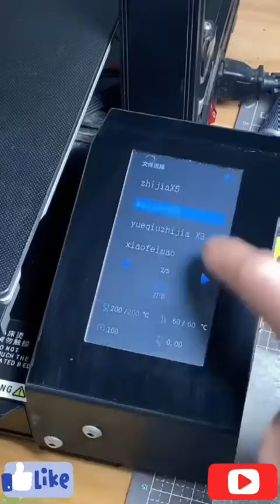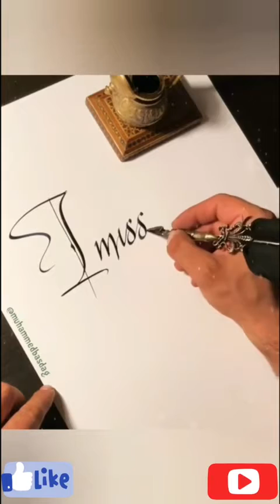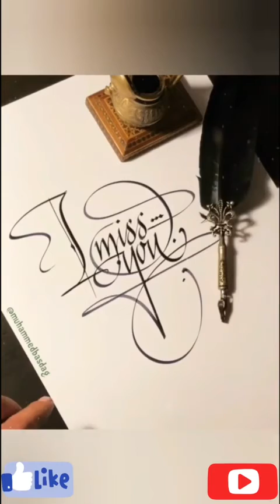10 Amazing Paintings#subscribe